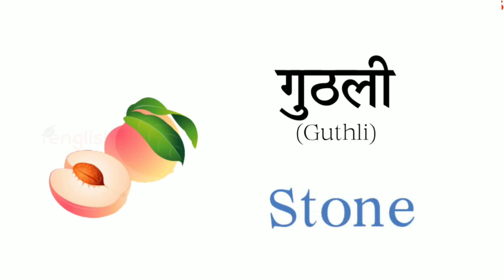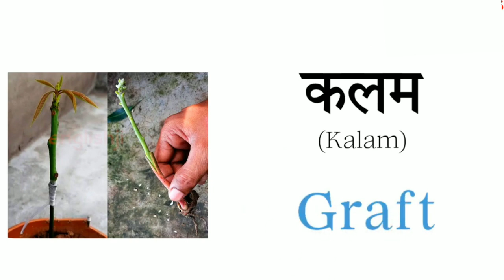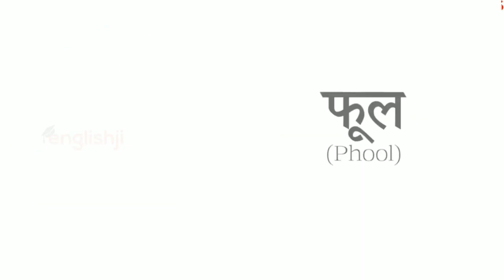Parts Of A Tree English And Hindi | पेड़ के अंगों के नाम अंग्रेजी और हिन्दी मै English creators